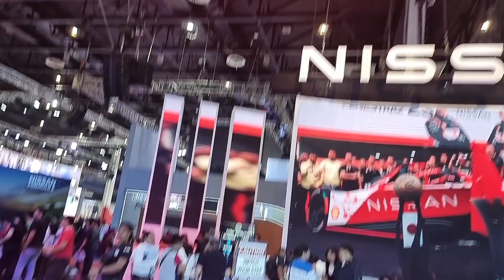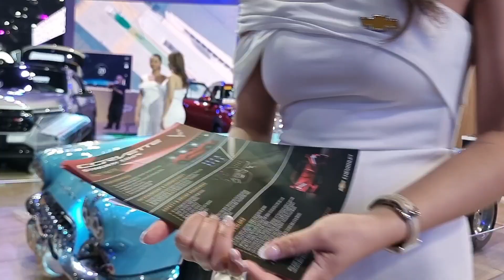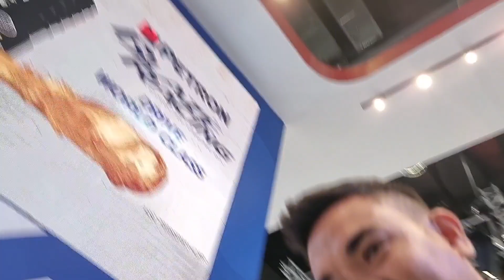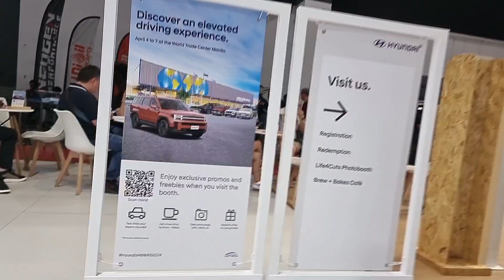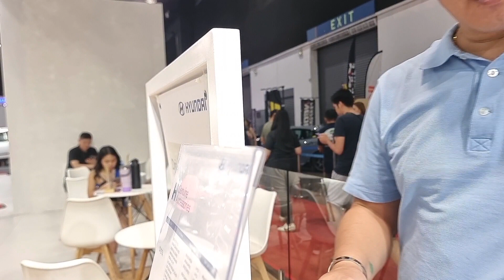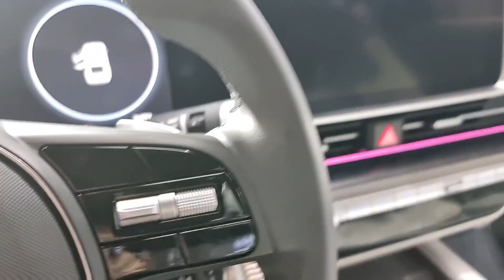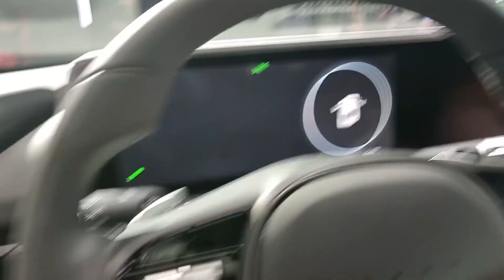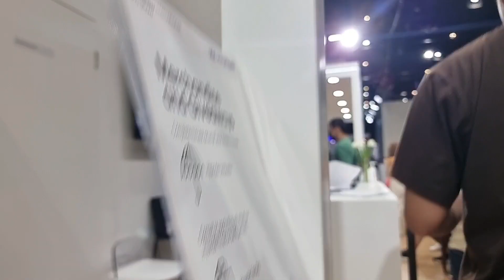MIAS2024 thefastandthefurious toyotasupra